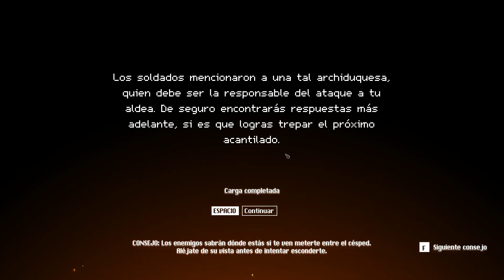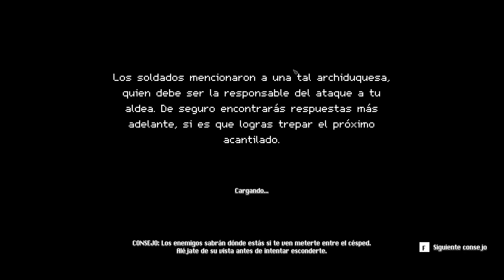Extempruebo "Wildfire": De aspecto simple, pero en realidad muy complejo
"Wildfire" es un juego de sigilo en 2D donde el protagonista controla cuatro elementos de la naturaleza, y sobre todo el fuego, para triunfar en su misión de rescatar a la gente de su poblado atacada y hecha prisionera por un supersticioso y anti-mágico ejército invasor. Lo original de las mecánicas permite que, aunque el acero solo lo tengan nuestros adversarios, usando adecuadamente los poderes del protagonista, soltarán su espada y huirán frente a los fuegos que este desencadene.